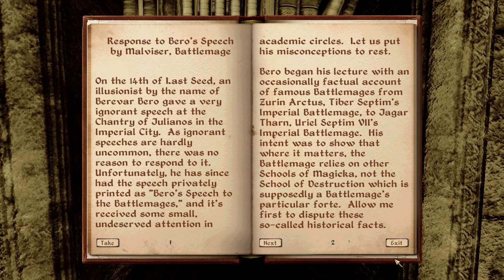Oblivion Modded - Part 76 | A New Archmage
It really pays to be the Archmage.

Upload Schedule:
TUESDAY: Oblivion Modded Playthrough
FRIDAY: Oblivion Modded Playthrough
SATURDAY: Skyrim Saturday Mods